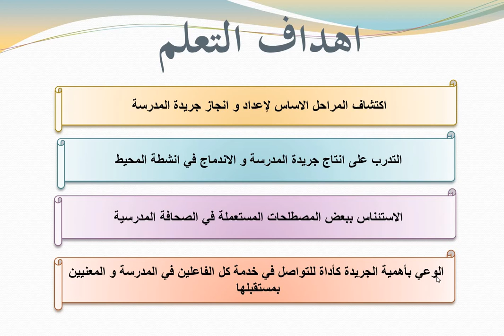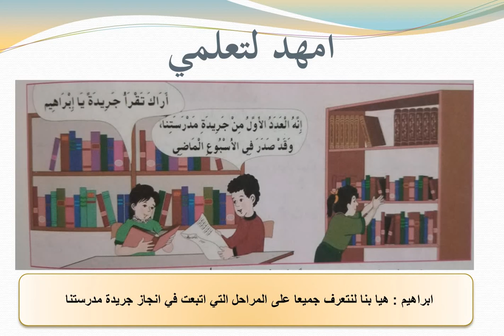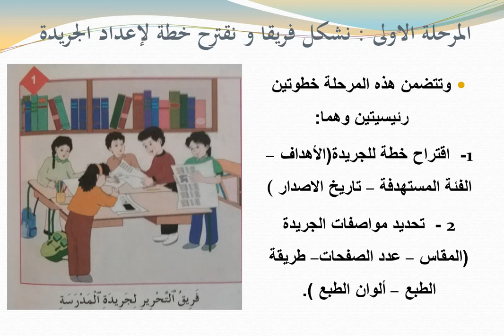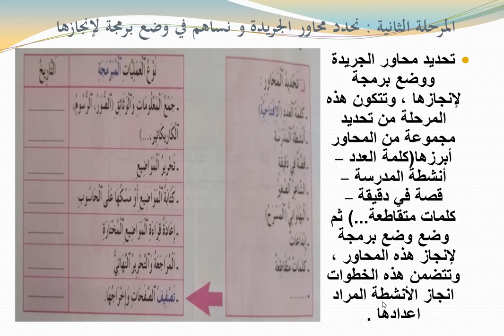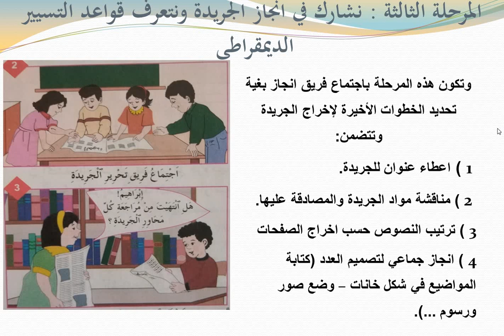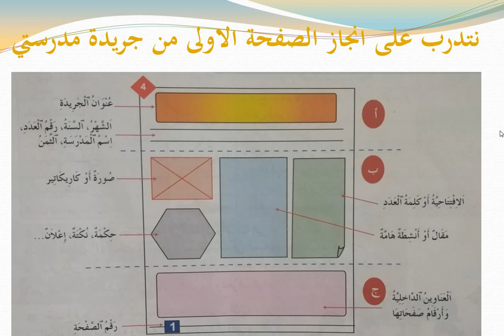الخامس ابتدائي - الاجتماعيات 05-21